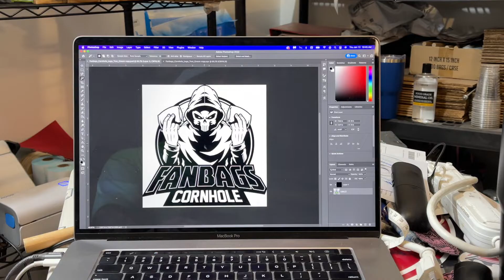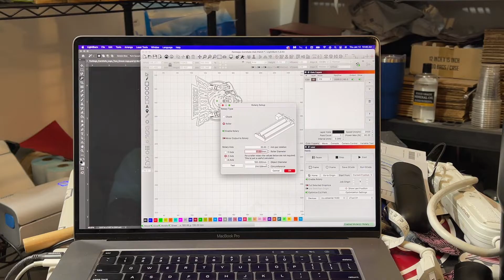xTool D1 10W Laser Engraver - Tumbler Tutorial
Hey Everyone! This is a video I put together using my xTool D1 10W laser to engrave on Tumblers. Tumblers are a super popular item for me, mainly bought in bulk from companies.

Below are some links to websites referenced in the video.